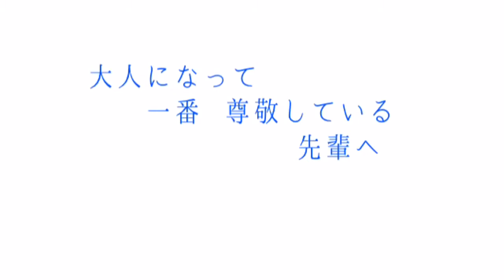大人になって一番尊敬している先輩へ(original)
大人になって一番尊敬している先輩へ

こんばんは！
この曲はですね、職場にとってもとっても素敵な先輩がいてですね、そのかたに感謝の気持ちを伝えたかった結果こうなりました！！笑
こんな結果になってしまう私たちに、優しくおもしろく可愛く対応してくれる最高の先輩です！
毎日まいにち感謝でいっぱいです！！！！

せんぱい！これからもこんな私たちをどうぞ何とぞよろしくお願い致します！！！！

そして、みなさんが何より気になるのは
そう、これはおかざえもんです
そう、愛知県岡崎市のゆるキャラです
そう、だいすきな先輩のだいすきなゆるキャラです
そう、これは絵の具でぬっています

気持ち悪くてごめんなさい！！！！！！
気分を害したかたいらっしゃいましたらごめんなさい！！！！！！

これがモアモカの精一杯です(✽´ཫ`✽)

想像以上の恐怖映像
想像以上の顔のぱきぱき感

ちょっと顔が痛すぎて長時間は不可能でしたので
一発勝負でしたね( ´∵｀)
音程やバランスなど気になる点があるとは思いますがご了承ください。笑

うたと画面のギャップをお楽しみください！笑
これを真面目に歌うの至難の技。泣
あしたもお仕事がんばります(ฅ'ω'ฅ)！